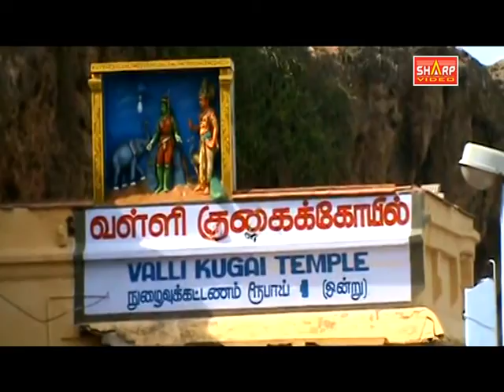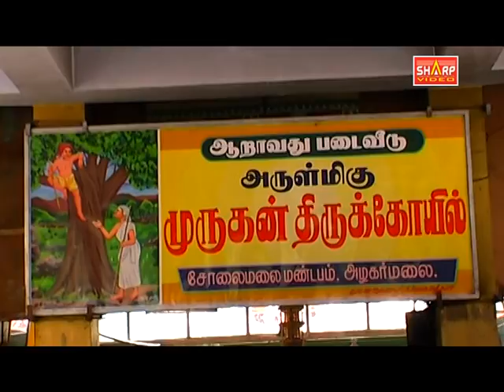murugan HD songs aarudai veedu thaipoosam special